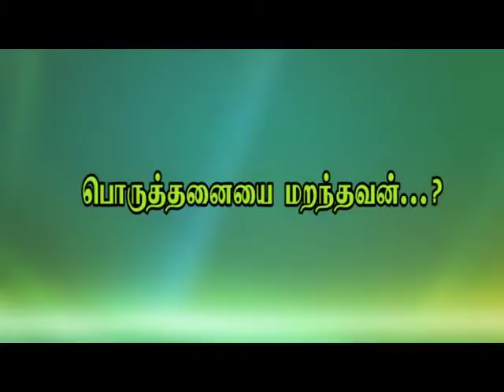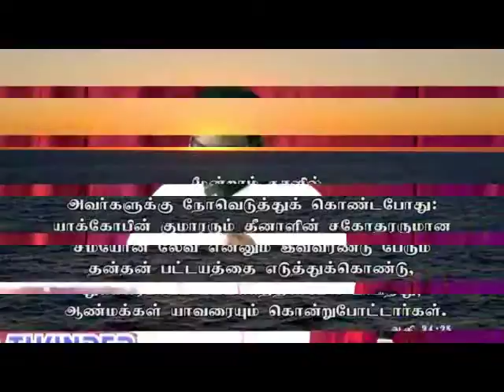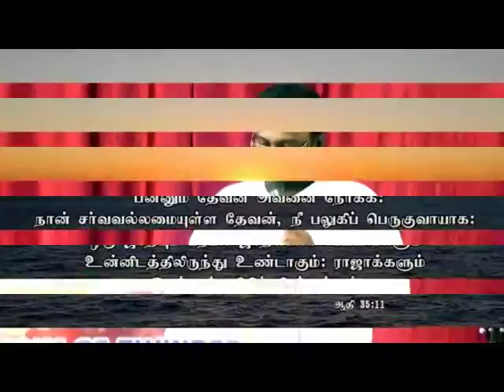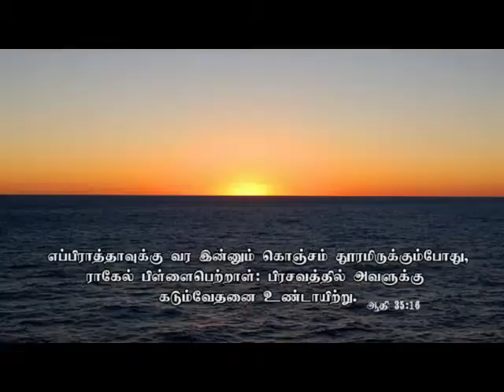Part 4 of 4 ஏசாவும் யாக்கோபும் - Esau & Jacob Tamil Sermon - Pastor. James Edward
The life of Jacob is one of the best…. Historical .narration with twists and thrills...God chose Jacob. to be blessed. Find out why and How he lived to be worthy of God blessing...God called Israel as Jacob because of this Good man's behavior...Discover the truths behind Jacobs character...
By
Leave not thy chamber this morning without enquiring of the LORD – C. H Spurgeon
Every morning, lean thine arms awhile
Upon the window-sil of Heaven